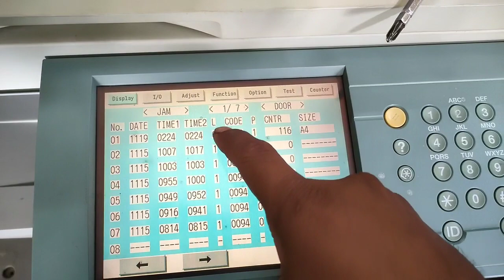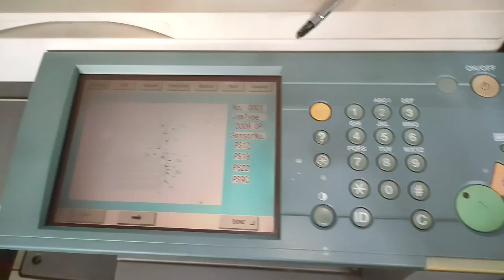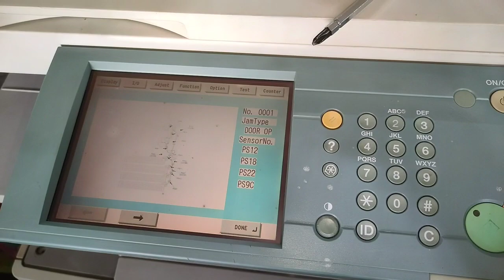HOW TO KNOW SENSOR NO | PAPER JAM NO | CANON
HOW to know sensor no
paper jam no
canon
Channel name
 copier zone
My name

1-photo COPIER machine Unboxing
2-printer unboxing
3-Repairing tips
4-Operation tips
5-BUSINESS idea
SOLUTION 100%

THANKS